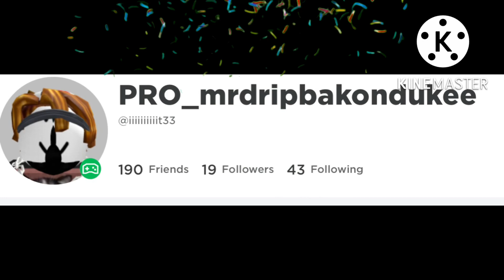6x3 [Rainbow Friends]